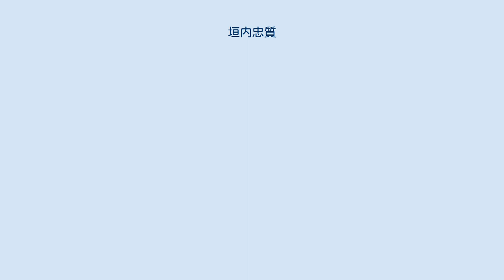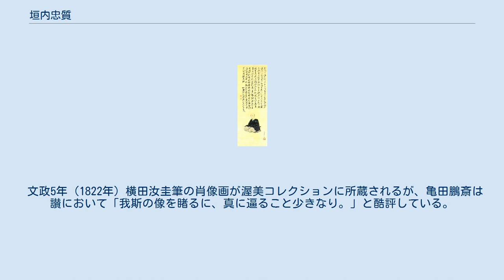垣内忠質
垣内 忠質（かきうち ただかた）は江戸時代後期の豪商。
紀伊国有田郡栖原村垣内太郎兵衛家第9代。
文芸を嗜み、亀田鵬斎等と交流した。
 宝暦9年（1759年）紀伊国栖原垣内家第8代垣内繁安の次男として生まれた。
幼名は松之助で、後に弥市と改めた。
兄が夭折したため家督を継ぎ、太郎兵衛と称した。
幼くして江戸茅場町本店に勤務し、成長後は房総半島を視察して家業に精通した。
支配人辻甚七と協議の上、新和泉町支店を弟垣内孝友に譲り、本店を深川西永代町に移転し、河岸地に蔵を構えて流通の便を図った。
30年間事業を拡大し、余剰資金で土地を購入して店舗を新設した。
 老後は十兵衛と称し、隠宅の庭に花を植え、吉日には客を迎えて宴を開き、和歌・書道を披露した。
藩主徳川治宝に西浜御殿に招かれて書を求められ、「先祖は代々俗務のことで招かれていたが、文雅のことで招かれたのは自分が初めてだ。」と喜んだ。
子垣内広敬・甥菊池海荘と郡内の豪家を回って屋敷・庭園の華美を諌め、義倉を設置したため、数年後の天保の大飢饉で郡内は被害を免れたという。
 天保11年（1840年）3月病気に罹り、4月3日82歳で死去し、了斎の諡号を与えられた。
生前のある晩、義孫垣内惟聡と江戸でのことを語り合ったが、将来のことには一言も触れなかったという。
施無畏寺に葬られ、天保12年（1841年）6月伊藤弘済撰・北畠蓼洲書・甥菊池海荘題額の墓碑が建てられた。
 伊藤仁斎の聖学、米芾の書を学び、骨董・和歌・謡曲を好んだ。
酒は飲まなかった。
 毎晩寝る前下女に蝋燭を持たせて子孫宅を巡回した。
ある晩、姪孫保がいたずらで蝋燭を抜き出したところ、7,8個の欠片を一つに集めて使い回していたため、ばらばらに折れてしまったという。
 文政5年（1822年）横田汝圭筆の肖像画が渥美コレクションに所蔵されるが、亀田鵬斎は讃において「我斯の像を睹るに、真に逼ること少きなり。」と酷評している。
木村蒹葭堂『蒹葭堂日記』にも垣内太郎兵衛の名が見える。